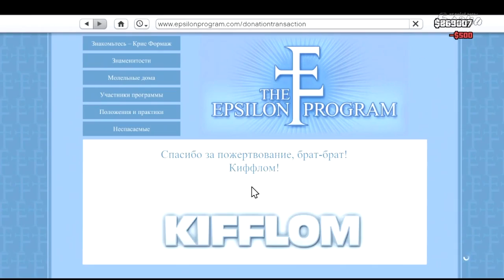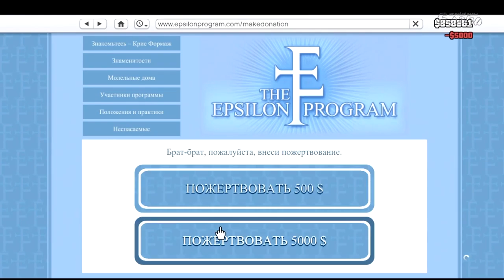Gta 5 Серия #34 Культ Эпсилон и Бульдозер Убийца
Grand Theft Auto V (сокр. GTA V) — мультиплатформенная видеоигра в жанре Action и открытый мир, разработанная компанией Rockstar North и изданная компанией Rockstar Games. Является пятнадцатой по счёту игрой серии Grand Theft Auto.
Разработчики из Rockstar Games заявили, что на момент выхода Grand Theft Auto V является их самым большим и амбициозным проектом с крупнейшим созданным ими открытым игровым миром.